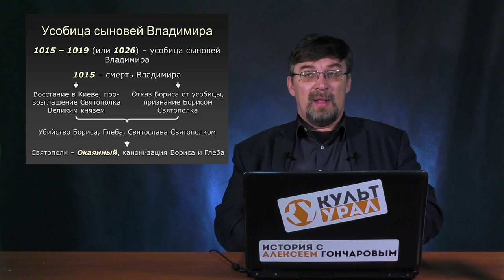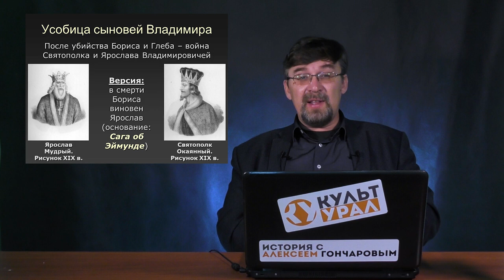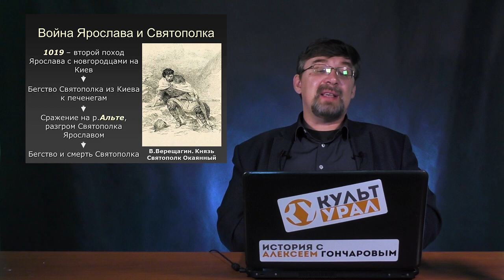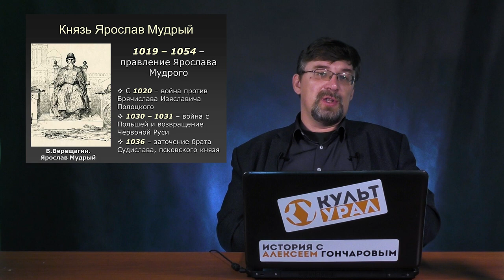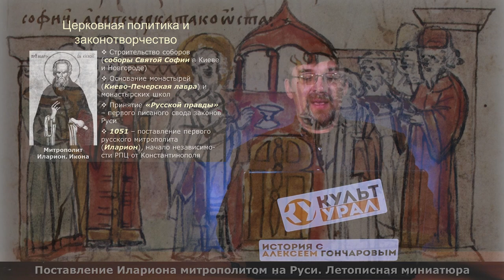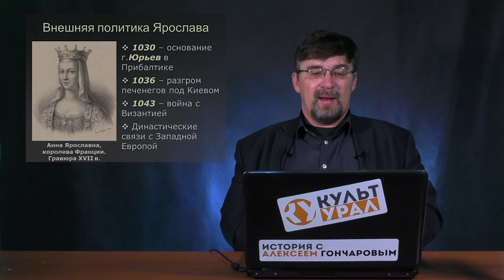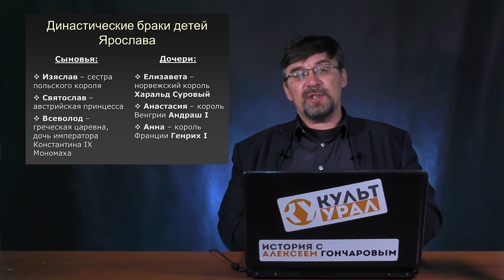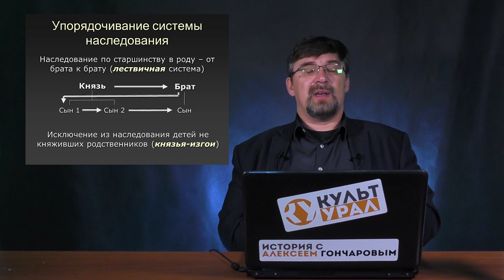История России с Алексеем ГОНЧАРОВЫМ. Лекция 7. Ярослав Мудрый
00:00 - Вводная
00:42 - Раздел Руси между сыновьями Владимира
05:55 - Усобица сыновей Владимира
12:59 - Война Ярослава и Святополка
17:40 - Война Ярослава и Мстислава
20:15 - Правление Ярослава Мудрого
21:20 - Градостроительство
23:29 - Церковная политика и законотворчество
26:37 - Внешняя политика Ярослава
32:10 - Династические браки детей Ярослава
34:18 - Упорядочивание системы наследования